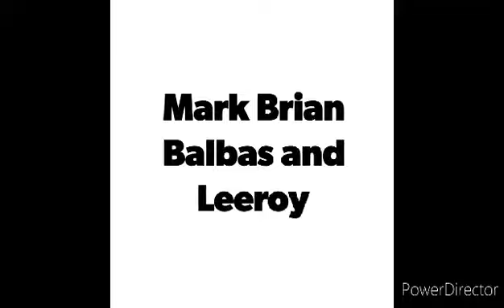PARA SA KABATAAN NG MASINLOC.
Sa nainis  pong mag donate  ng gatas para sa Amin  kababayan nG MASINLOC  ZAMBALES  KAMI AY KUMAKATOK SA INYONG PUSO